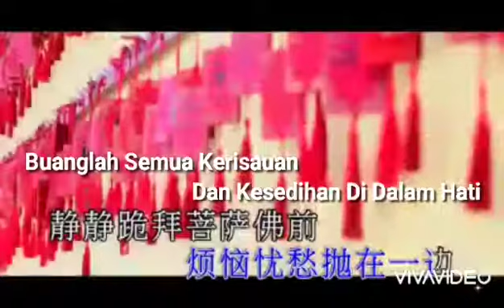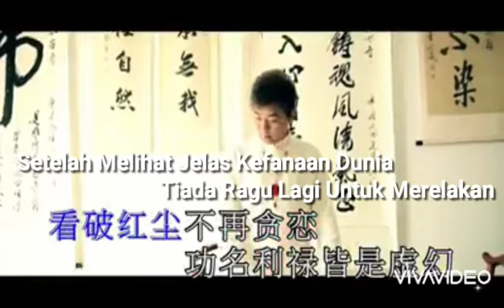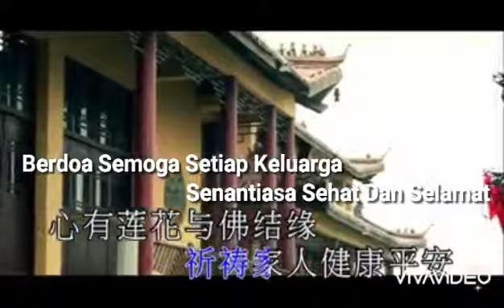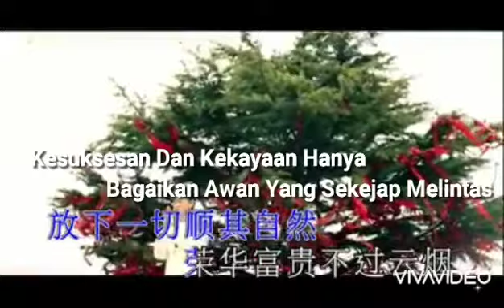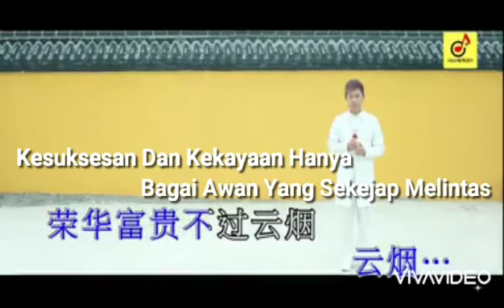Lagu Buddha : Teratai Suci Ada Di Hati, Genggamlah Jodoh Buddha Ini